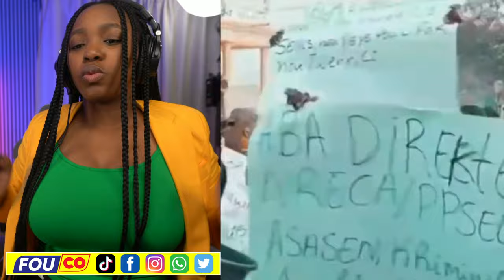Kè sote nan kan bandi yo..Lapolis la dedouble..Muscadin frape / FOUCO